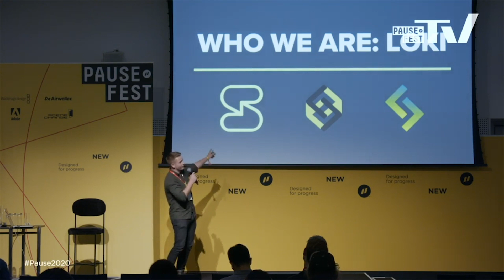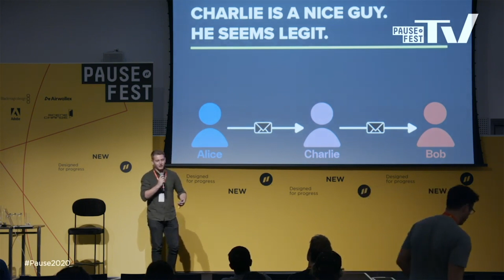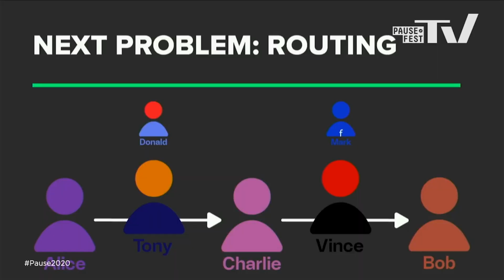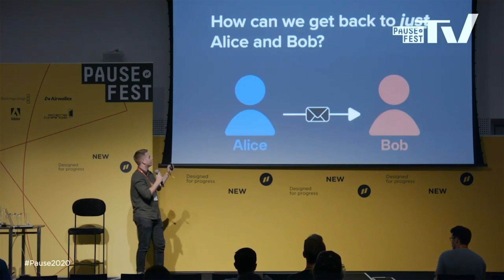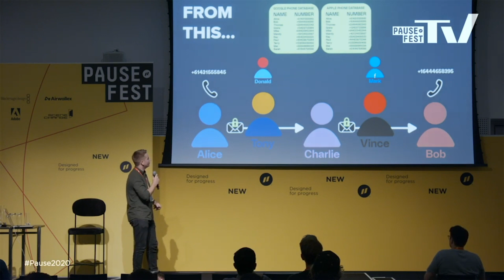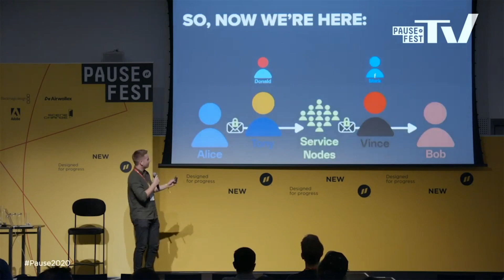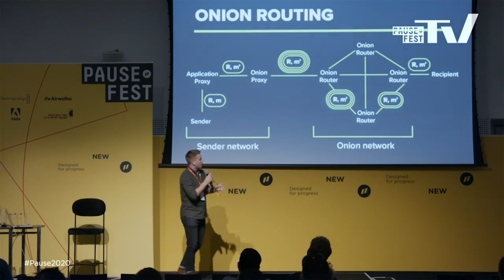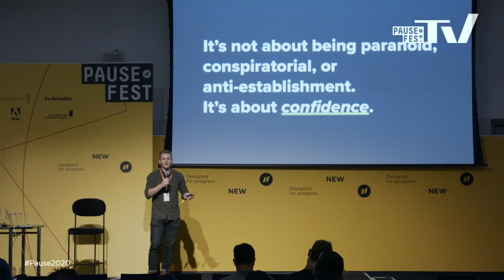Simon Harman Pausefest Keynote | Encrypted messaging | February 7 2020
Loki CEO Simon Harman talks about encrypted messaging at Pausefest 2020.

He explains the problem with most private messengers, how they can be solved, and how Session is hoping to help improve online communication for everyone.